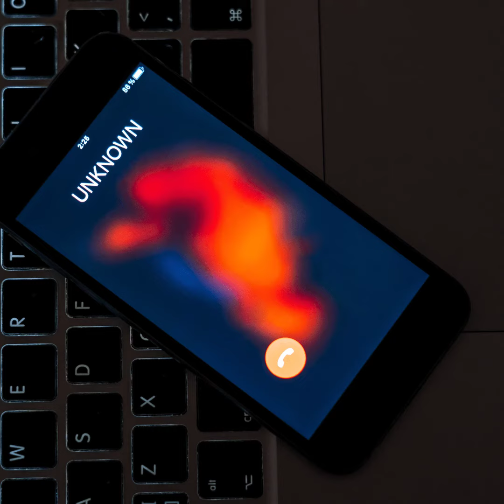Comment éviter d'être victime de spoofing?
Vous naviguez sur le Web en ayant l'appréhension de vous faire soutirer des données sensibles et qu'elles soient utilisées pour commettre des actes malveillants?
Nous avons la solution pour vous  éviter d’être victime de spoofing!